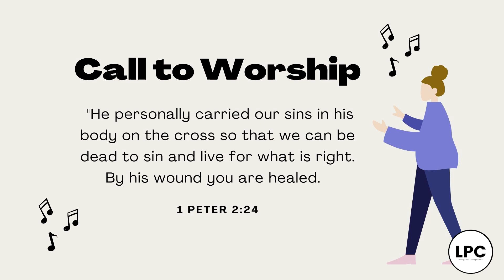REVELATIONS: A Different Apocalypse - As it is in Heaven